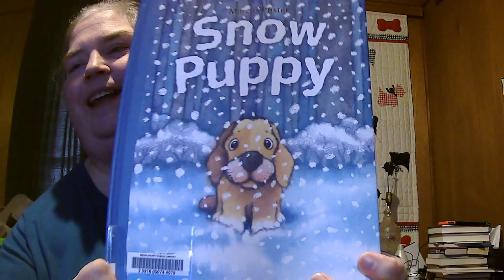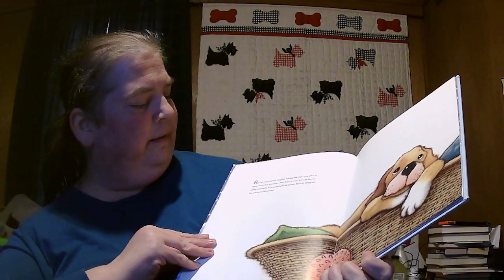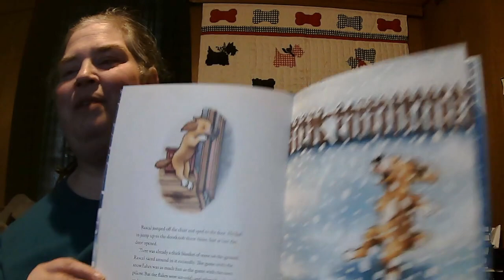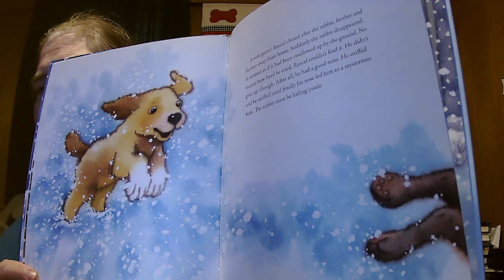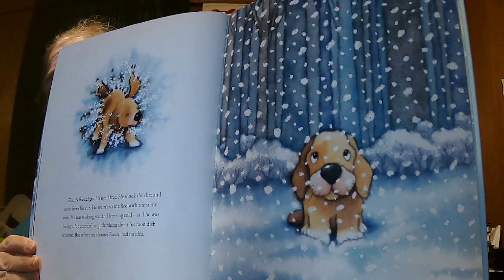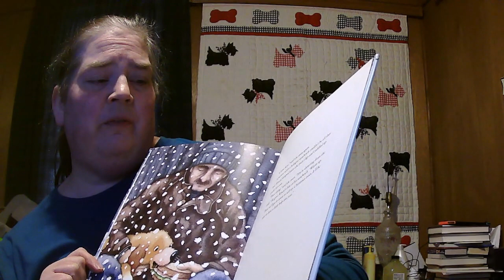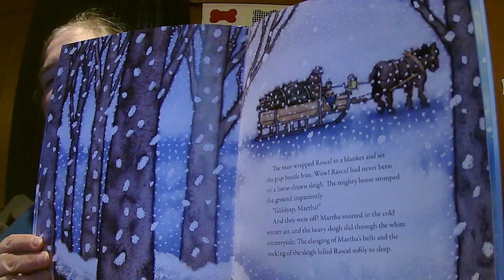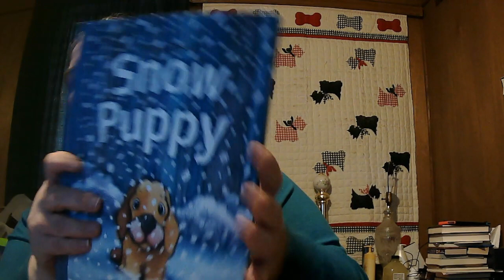Storytime ~ Snow Puppy by Marcus Pfister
Snow Puppy by Marcus Pfister
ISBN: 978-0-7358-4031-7